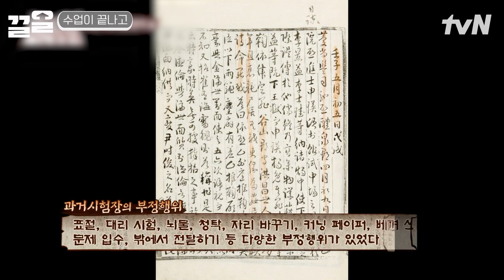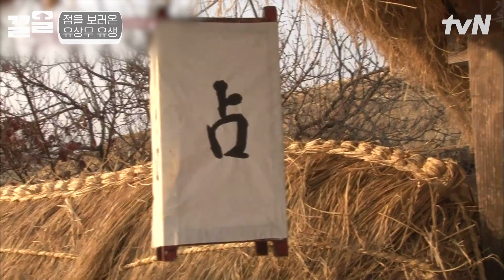고해성사하라고 했더니 냅다 담당피디 앞담하는 조세호ㅋㅋ 간절한 프로그램 폐지 기원 | 렛츠고시간탐험대